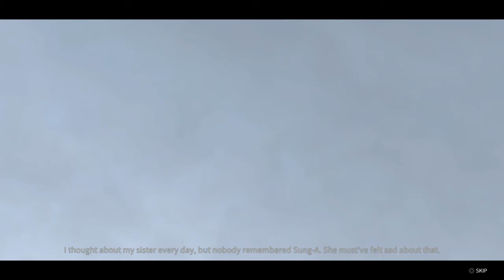We Finally Got The White Chrysanthemum Ending in White Day🥳🥳🥳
Hooray I'm Finally done with this game 😁😁😁😁😁